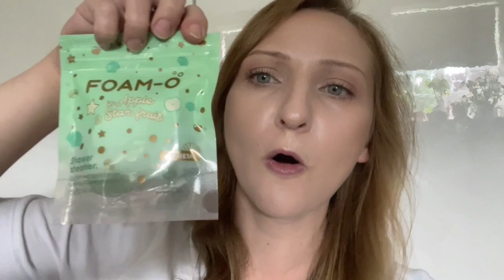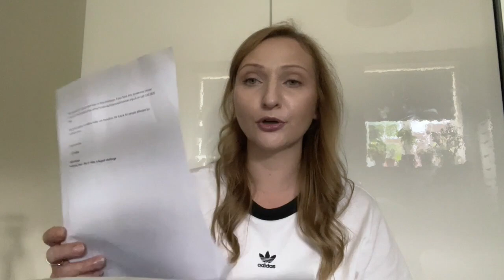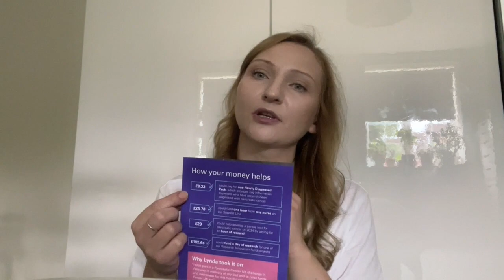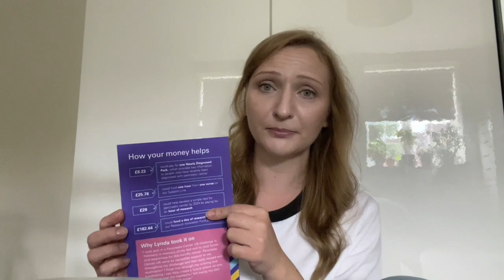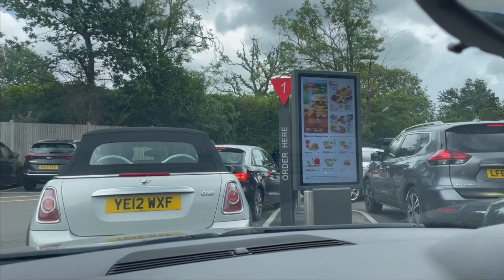Vlog Glossybox Lipiec 2021, 31 mil w 31 dni sierpnia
kody do subskrypcji:

Pierwsze pudełko £5 mniej z subskrypcją:  ALEKSANDRA-RQH
Jedno pudełko £10 - GOLD